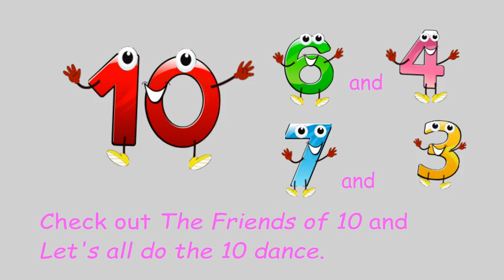Rainbow Facts to 10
A fun sing along song about the Rainbow Facts to 10. All the addition combinations of 10 are featured in the song as well as a rainbow! 0 and 10, 1 and 9, 2 and 8, 3 and 7, 4 and 6, 5 and 5
Thanks to Jen Hart Design (kids clip art) and Whimsy Workshop Teaching (Numbers clip art) for the wonderful clip art. Visit their TPT stores for more great clip art.